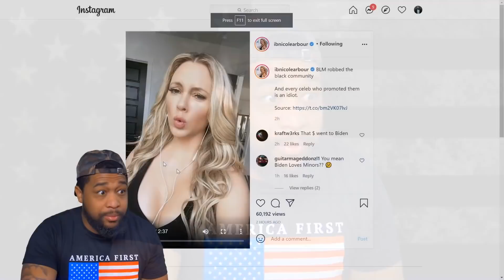Nicole Arbour EXPOSES BLM in EPIC 2 min rant